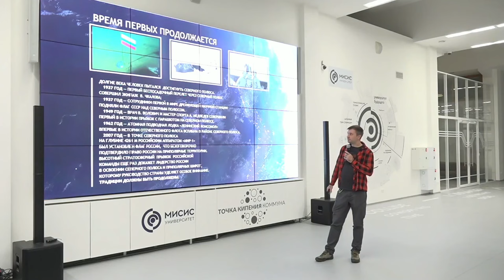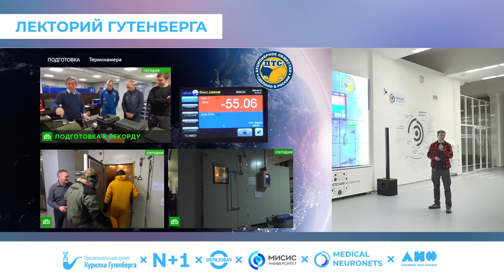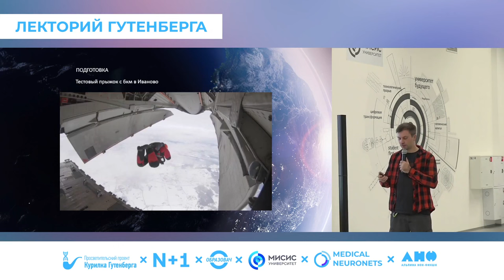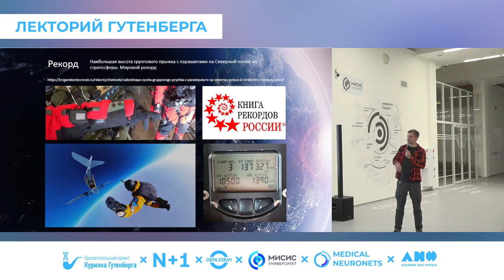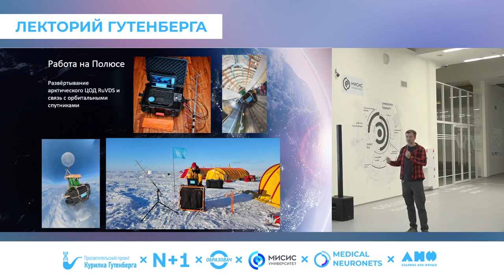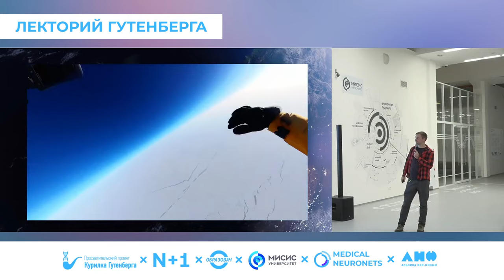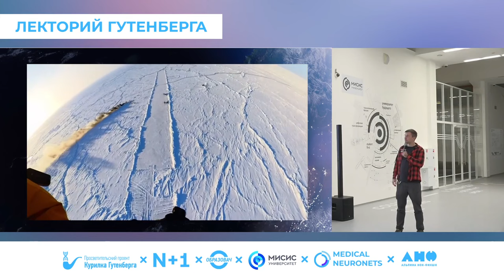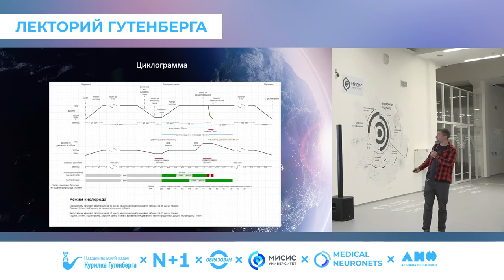Лекция | Первый в мире стратосферный прыжок на Северный полюс | Денис Ефремов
Тема: "Первый в мире стратосферный прыжок на Северный полюс"
Спикер: Денис Ефремов - разработчик космической и стратосферной техники. Владелец компании Стратонавтика и собственной группировки спутников на орбите.

Вы узнаете о том как проходила подготовка к рекордному прыжку, испытании новых отечественных разработок для высотных прыжков и стратосферных полетов, включая парашютные системы, а также главной миссии экспедиции - отработке системы выживания для будущих экипажей Российской орбитальной станции (РОС). Станция будет иметь полярное наклонение орбиты – то есть ее «трасса» будет проходить через Северный полюс. В случае нештатной ситуации, космонавтам придется экстренно эвакуироваться из «космического дома» и приземлиться в Арктическом регионе. После этого им нужно будет продержаться в тяжелых условиях до прибытия спасателей. Прыжок – это небольшая «репетиция» такого сценария.